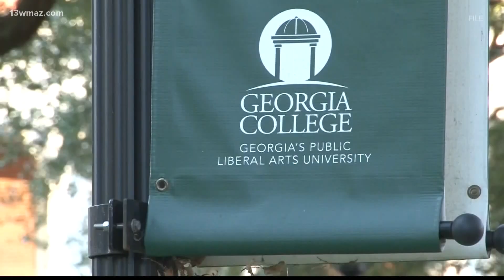GCSU senior talks about experience with COVID-19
Merritt Dismuke and all of her roommates experienced loss of smell and taste, along with other COVID-19 symptoms.

13WMAZ News is the #1 station for news and weather in the Central Georgia area, serving people in Dublin, Macon, Milledgeville and Warner Robins.